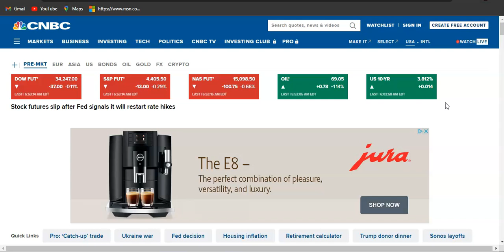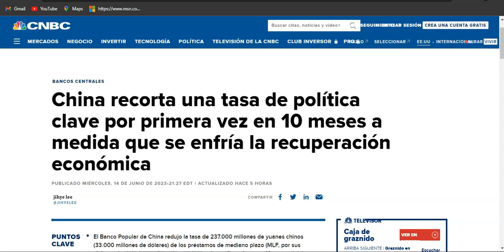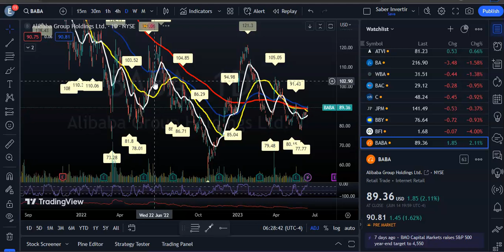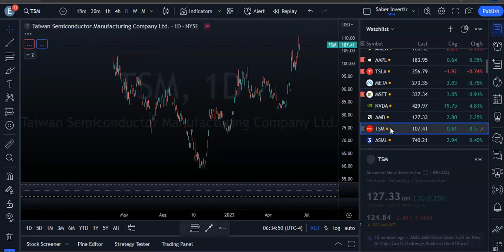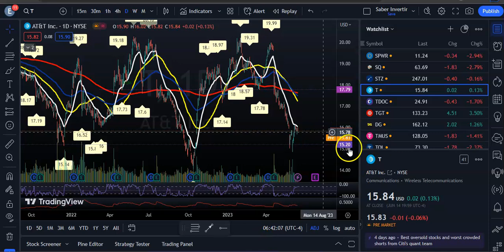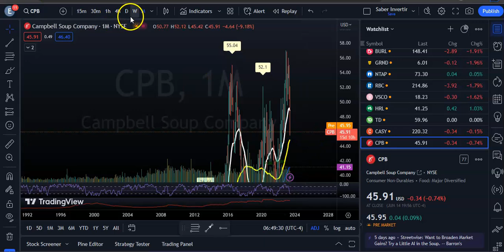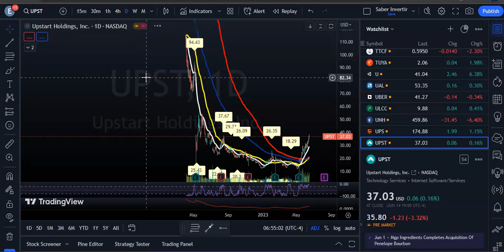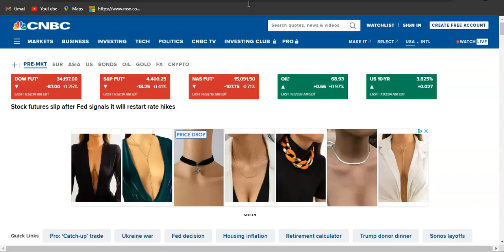La FED Hace Caer Los Mercados! Se Acabo el Rally y Comienza una Caida en Los Mercados?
Los futuros de acciones de EE. UU. caen este jueves después de que la Reserva Federal se saltó un aumento de tasas en su reunión más reciente, pero señaló que dos aumentos de tasas más podrían estar reservados más adelante este año.
El presidente de la Fed, Jerome Powell, dijo durante una conferencia de prensa posterior a la reunión que el Comité Federal de Mercado Abierto usaría las seis semanas hasta su próxima reunión para tomar en cuenta el endurecimiento acumulativo de la política monetaria.